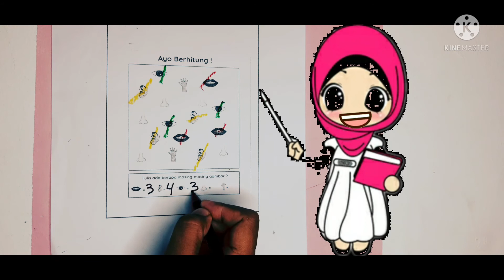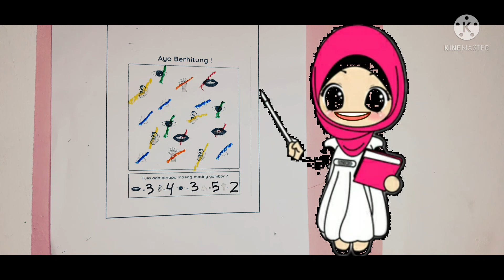MENGHITUNG JUMLAH PANCA INDRA - KEGIATAN ANAK TK || TUGAS LKA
Hallo semua sahabat ANIE WELL kali ini aku mau berbagi pembelajaran anak yaitu menghitung jumlah gambar panca indra semoga bermanfaat.